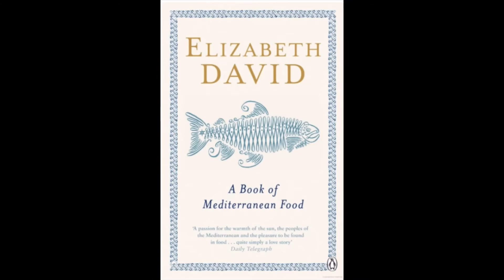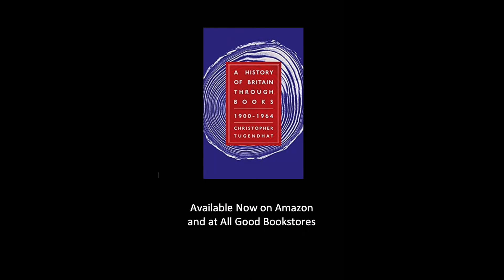Lincoln Book Festival 2020 - Online Author Talk - Christopher Tugendhat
In this video recorded exclusively for Lincoln Book Festival, Christopher Tugendhat discusses his latest book, A History of Britain through Books 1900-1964 (Whitefox, 2019).

Christopher Tugendhat (Baron Tugendhat) is a member of the House of Lords, journalist and businessman.

A History of Britain Through Books is Christopher’s fourth book and explores political and social change from 1900 to 1964 through the lens of literature.

We hope you enjoy this video by one of our scheduled guest authors for 2020 - look out for more online author talks coming soon on our website, social media and YouTube channel.